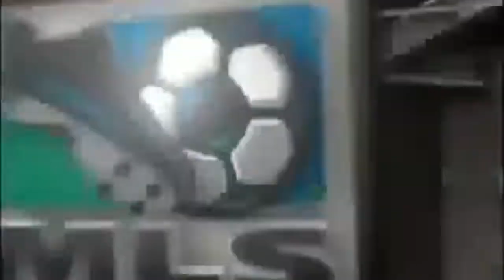Top 7 Best Corner Kick Goal In Football History |F SPORTS HD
Top 7 Best Corner kick Goal In Football

Ronldeneo
Toni Kross
Football video games sound song